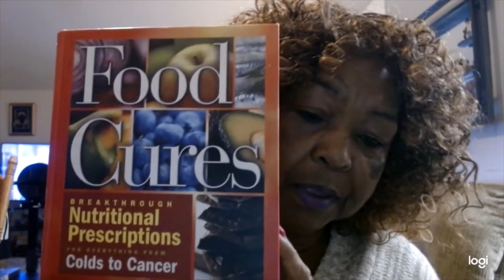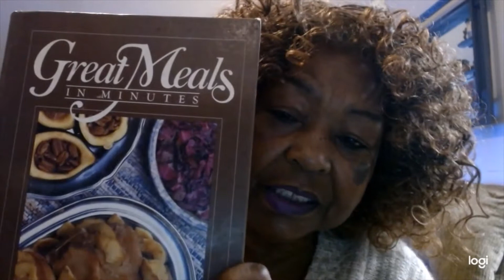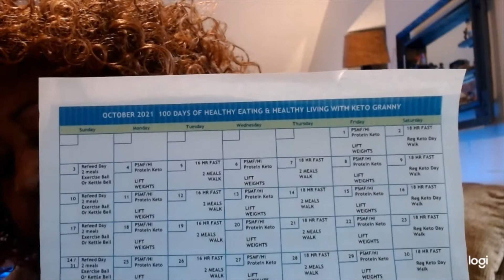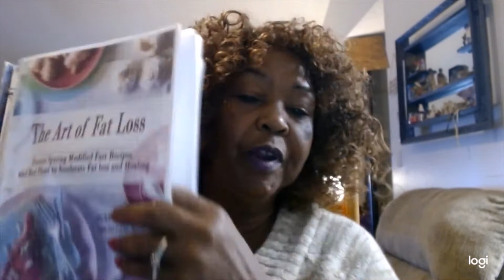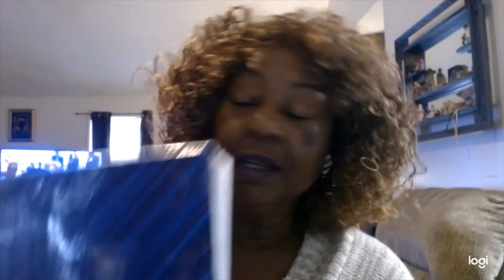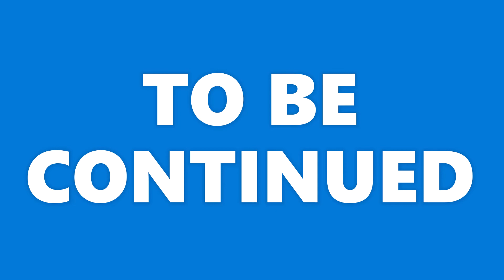Day #12 100 Days of Healthy Eating & Healthy Living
This is the story of my weight loss journey as I work toward and struggle at times to lose weight and get healthier.  I use keto, intermittent fasting, Protein Sparing Modified Fast, exercise and other weight loss tools to reach my goals.  I use challenges to stay focused and on point during my weight loss journey, it helps me give and do my best to be successful and holds me accountable.  Day #12 of 100 Days of Healthy Eating and Healthy Living with Keto Granny.

I use keto, intermittent fasting, exercise and other weight loss tools to reach my goals.

For October Challenge 100 Days of Healthy Eating & Healthy Living